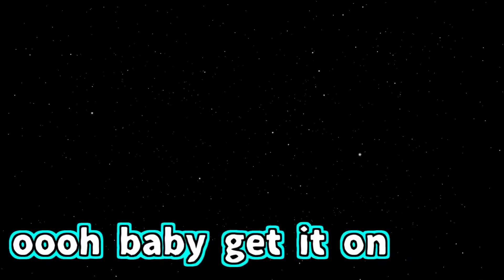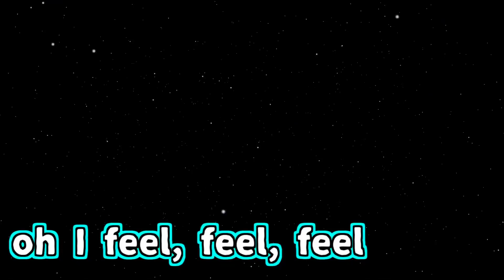【神回】トランプ氏のボディーガードが一番お金になるのでなってみた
▬▬▬▬▬▬▬▬▬▬ஜ۩۞۩ஜ▬▬▬▬▬▬▬▬▬▬

▬▬▬▬▬▬▬▬▬▬ஜ۩۞۩ஜ▬▬▬▬▬▬▬▬▬▬
よかったら高評価押していただけると嬉しいです、
ちょっとそのボタンを押すその気持ちだけが私にとって嬉しいメリットです、
▬▬▬▬▬▬▬▬▬▬ஜ۩۞۩ஜ▬▬▬▬▬▬▬▬▬▬